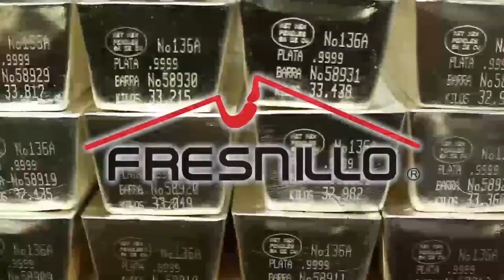Alberto Bailléres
Alberto Bailléres dueño de minera Peñoles: un magnate mexicano que se ha mantenido en las sombras por más de 50 años, obteniendo beneficio directo de los últimos 9 presidentes que ha tenido México. Logrando construir un imperio a base de depredación y nepotismo.